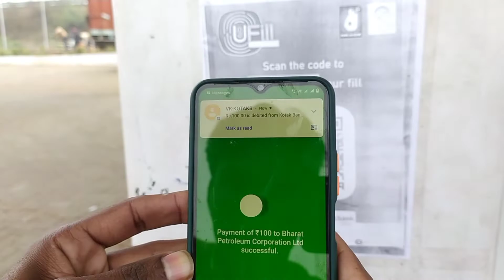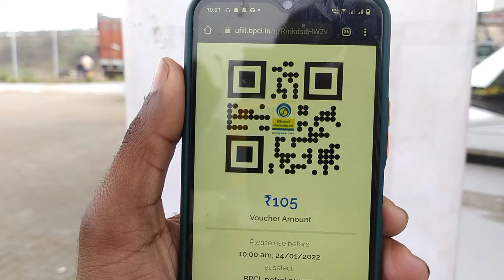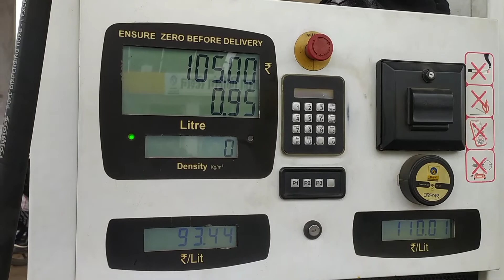Ufill,bpcl ufill kaise use kre, @Bhart petroleum,ufill use kaisekre,what is ufill,What isUFill bpcl?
Ufill,bpcl ufill kaise use kre,ufill 5%extra petrol,bhart petrolium ufill use kaisekre,what is ufill

What is UFill bpcl?

Which company has launched an automated fuelling technology called UFill?

frends aaj ke is video me hum aapko bpcl yani bhart petrolium ke ufill ke bare me complete proses 💯 is video me dikhaya hu

BPCL launches automated fuelling technology 'UFill' for customers

The UFill proposition has been launched in 65 cities across India and will soon be launched across the country.

UFill के साथ, ग्राहकों के लिए आमंत्रण है "फास्ट फॉरवर्ड योर फिल", डिजिटल तकनीक में नवीनतम का लाभ उठाना जो शून्य या अंतिम रीडिंग और ऐसे ऑफ़लाइन मैन्युअल हस्तक्षेपों को देखने की आवश्यकता को समाप्त करता है।

UFill प्रस्ताव को भारत भर के 65 शहरों में लॉन्च किया गया है और जल्द ही इसे पूरे देश में लॉन्च किया जाएगा। कंपनी ने कहा कि यूफिल की कार्यक्षमता तेज, सुरक्षित और स्मार्ट है। एक ग्राहक के लिए अपने ईंधन भरने के तरीके में बदलाव की तलाश में, यह एक समाधान है। आसान और सुविधाजनक

UFill कार्यक्षमता को किसी ऐप डाउनलोड की आवश्यकता नहीं है, भुगतान ऐप है